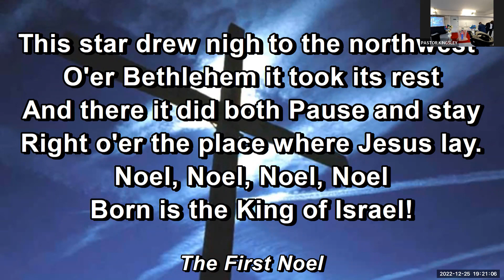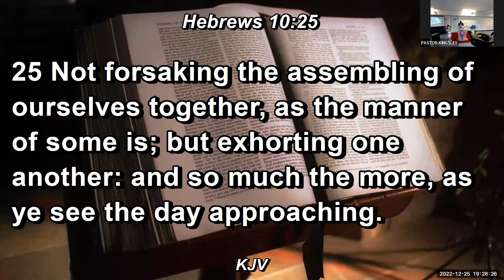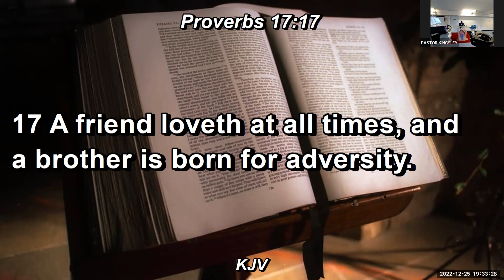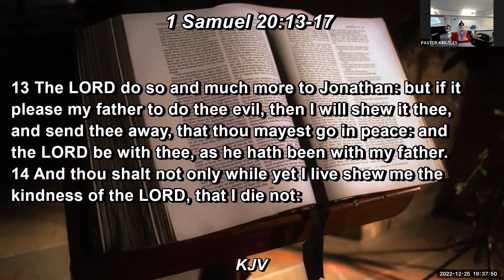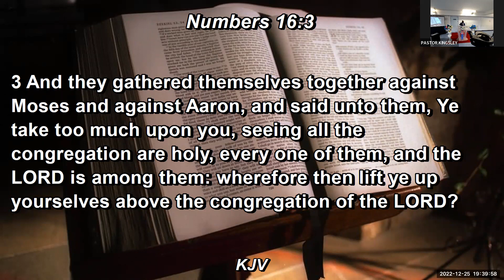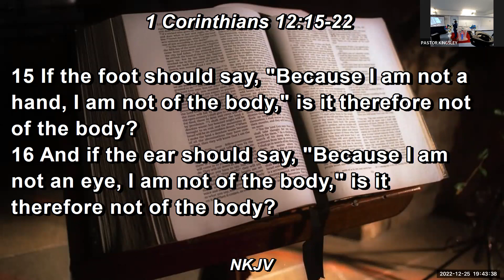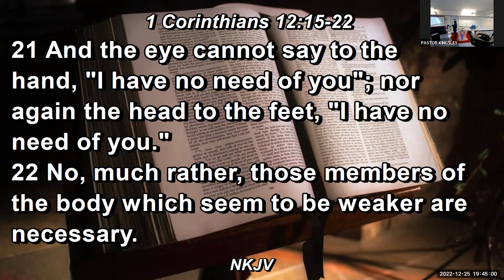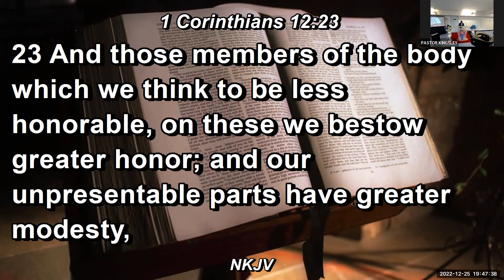Replationship By Elder Oreyomi Xmas Message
RELATIONSHIP XMAS DAY MESSAGE